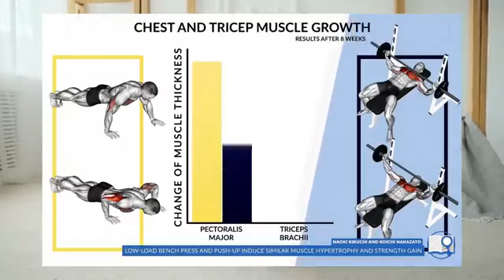PUSH UP WORKOUT | Pushup kaise kare | पुशअप्स कैसे लगाएं